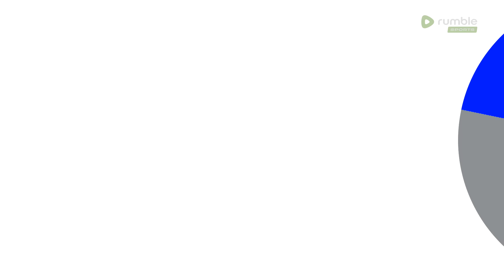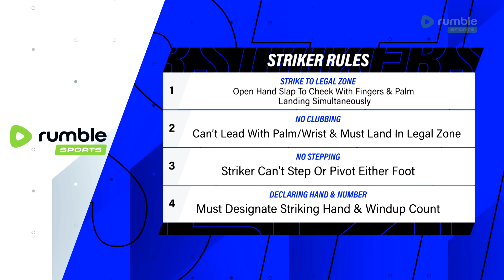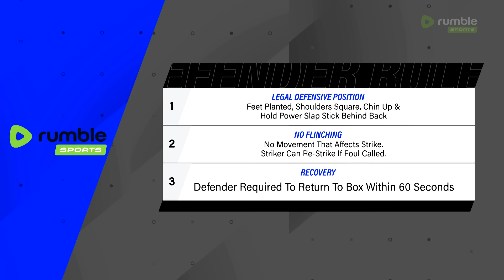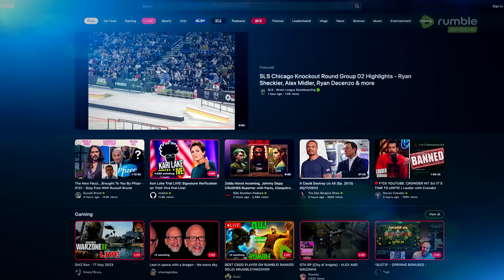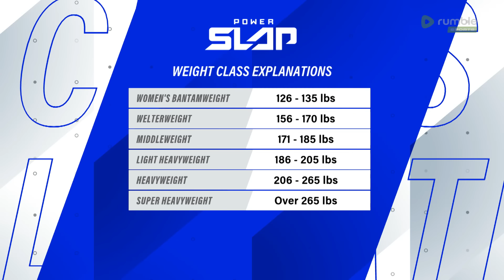A Bloodied Middleweight Slap | Power Slap 8 - Prelims | FULL EVENT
Watch all the action from the PowerSlap8 Prelims NOW

PowerSlap9: Da Crazy Hawaiian vs Dumpling | Thursday October 24th 12pm ET/9am PT | Live from Space 42 Arena | Watch LIVE & FREE on Rumble

Sign up for a Crypto.com App account using code “POWER”. Complete a purchase of Cryptocurrency of at least $50 in a single transaction. Reward: $15 worth of CRO

Shop Power Slap Merch now at the Official Fanatics Power Slap Shop

🟢 Rumble is free on desktop, mobile and web iOS, Android, Roku, AppleTV, FireTV, Samsung TVs.

Chapters:
10:28 Viernes vs Crespo
38:55 Cataline vs. Lehner
52:25 Drain vs Quinones